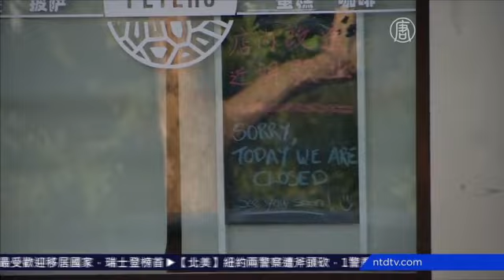カナダ人夫婦 中共当局に拘束され80日を超える 20141028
【新唐人＝米NYに本部を置く中国語衛星TV】 【新唐人2014年10月27日】あるカナダ人夫婦が中国当局に拘束されて、80日以上が経ちます。カナダのハーパー首相の中国訪問を間近に控え、事件はどう展開するのでしょうか。

今年の８月初旬、カナダ人のギャラットさん夫婦が国家機密を盗んだ疑いで中国当局に拘束され、すでに80日以上が経ちますが、まだ正式に起訴されていません。